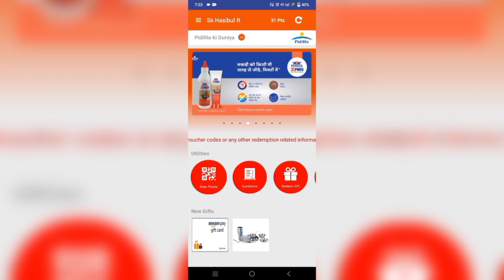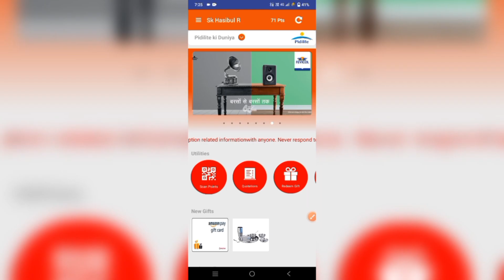20 Kg Fevicol Points Scan कैसे करे || 20 Kg Marine Fevicol Mein Kitna Point !! Fevicol point scan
20 Kg Fevicol Points Scan कैसे करे || 20 Kg Marine Fevicol Mein Kitna Point !! Fevicol point scan

is video mein fir bhi call point scan karne Ka Tarika